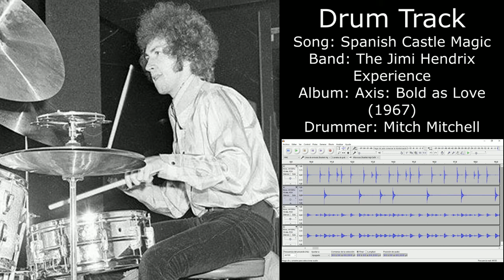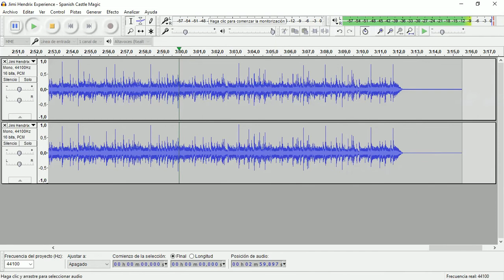Spanish Castle Magic (The Jimi Hendrix Experience) • Drum Track